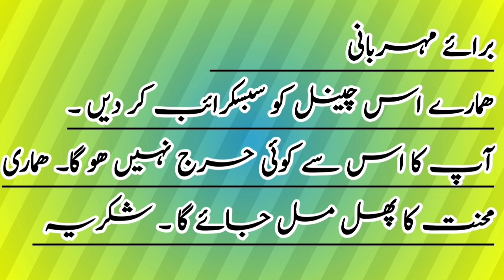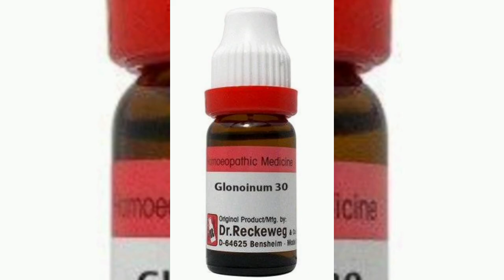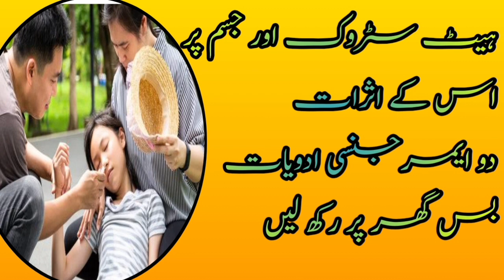Sun stroke /Heat stroke symptoms and treatment and prevention in urdu & hindi